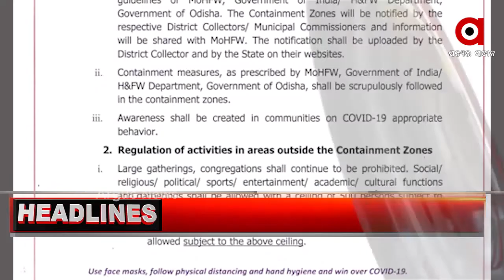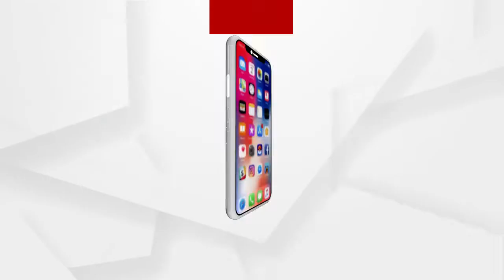Headlines 6Pm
ଝରାଫୁଲ ମୃତ୍ୟୁର ଗୁମର ଖୋଲିବ ଗେଷ୍ଟ ହାଉସ.
କଟକରେ ପୁଣି ନକଲି ଘିଅ କାରଖାନା ଠାବ.
ଲିଙ୍ଗରାଜ ଓ ଶୁକଶାରୀ ମନ୍ଦିର ନିକଟରେ ପ୍ରାଚୀନ ମନ୍ଦିରର ପୁନରୁଦ୍ଧାର ପାଇଁ ଚିଠି.
କୋହଳ ହେଲା କରୋନା କଟକଣା...
କଟକ ନେତାଜୀ ବସ ଟର୍ମିନାଲ ପାଇଁ ଜମି ଅଧିଗ୍ରହଣ ଆରମ୍ଭ.
ପେଟ ପାଇଁ ଚିନ୍ତାରେ ଯାତ୍ରା କଳାକାର.
ଭୁବନେଶ୍ୱରରେ ଆରମ୍ଭ ହେବ ଡିଜିଟାଲ ନମ୍ବରିଂ ସିଷ୍ଟମ...
ଜମୁଛି ଆଦିବାସୀ ମେଳା...